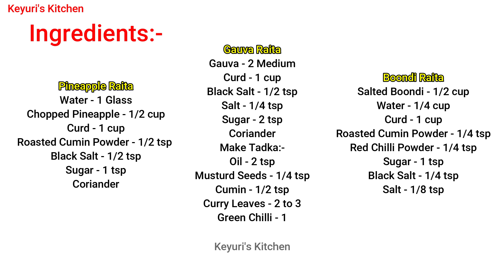58. 3 आसान और झटपट रायता | Raita Recipe | 3 Easy and Quick Raita Recipe | 3 Types of Raita Recipe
Boondi Raita | Pineapple Raita | Amrud ka Raita | Guava Raita | 3 आसान और झटपट रायता | Raita Recipe | 3 Easy and Quick Raita Recipe | 3 Types of Raita Recipe

Ingredients:-

Pineapple Raita
Water - 1 Glass
Chopped Pineapple - 1/2 cup
Coriander
सामग्री:-
अननस रायता
पानी - 1 ग्लास
कटा हुआ अननस - 1/2 कप
दही - 1 कप
भुना जीरा पाउडर - 1/2 छोटा चम्मच
काला नमक - 1/2 चम्मच
चीनी - 1 चम्मच
धनिया

Gauva Raita
Gauva - 2 Medium
Coriander
Make Tadka:-
Oil - 2 tsp
Musturd Seeds - 1/4 tsp
अमरूद रायता
अमरूद - २ मध्यम
दही - 1 कप
धनिया
ताड़का बनाएं: -
तेल - 2 चम्मच
सरसों - 1/4 चम्मच
जीरा - 1/2 चम्मच
करी पत्ते - 2 से 3

Boondi Raita
Salted Boondi - 1/2 cup
बूंदी रायता
नमकीन बूंदी - 1/2 कप
भुना जीरा पाउडर - 1/4 चम्मच
काला नमक - १/४ टी स्पून